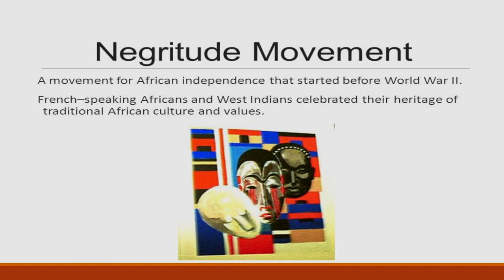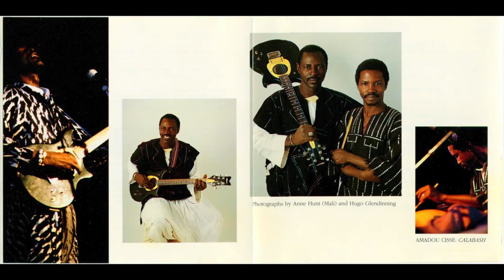Leopold Senghor of Senegal | African Poetry Writer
Leopold Senghor of Senegal | African Poetry Writer. On Episode.9 of our web series, we talk about a poet who later became the president of his country and how it happened.

Achieving major success as a poet, politician and intellectual, Léopold Sedar Senghor has had a unique identity among African leaders. Born October 1906 in Joal, Senegal to a peanut merchant, his development from a small tribe in Senegal to scholar in France and head of government in Senegal made him a symbol of Africa’s shift from colonial domination to self-determination. He was enrolled in a catholic boarding school in 1914 and in 1923 entered the catholic seminary. Leopold was one of the architects of the philosophy of negritude, a movement established in France to raise black consciousness. He was the first African to receive the French equivalent of a PhD degree in France. As a poet, he generated a body of work that led to his nomination for the Nobel Prize in literature in 1962. In 1945, he was elected to the French national assembly and general council of Senegal, he helped draft a formal request for the official recognition of the federation of Mali. In 1959 Léopold senghor became the first president of independent Senegal and stepped down in 1966. Some of his published poems include: Night of Shine, Prayer to Mask, The Message and the famous I Will Pronounce Your Name. Sengnor died the December of 2001 in verson, France at 95.
In the words of his biographer Janet G. Vailliant, “Sengnor refused to choose between his talents as a poet and politician sensing that each added depth to the other, he also refused to choose between his two homelands France and Africa. He knew his strengths and weaknesses, their darkness and their light, and he loved them both.